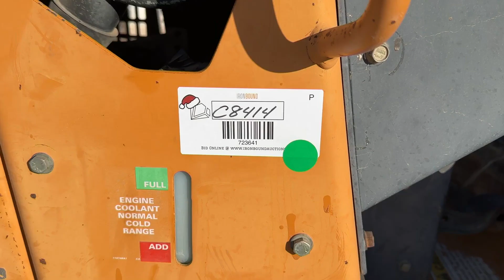CASE 560 For Sale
Case 560 Trencher, Case H939307 Trencher Attachment, 6Ft Blade, Kubota V2203 Diesel Engine, Shows 1891 Hrs. S# JAF0316914